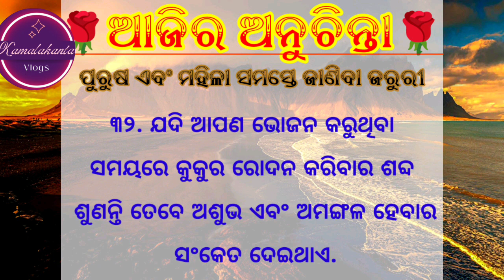Top 30+ Ajira Anuchinta || Ajira Anuchinta Today Sadhubani Anuchinta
Top 30+ Ajira Anuchinta || Ajira Anuchinta Today Sadhubani Anuchinta || Top 30+ Ajira Anuchinta || Ajira Anuchinta Today Sadhubani Anuchinta || Ajira Anuchinta Sadhubani

Ajira Anuchinta Today Sadhubani Anuchinta
Odia Top 30+ Anuchinta, Odia sadhubani2023
odia online rasifala, ajira sadhubani anuchinta
2023 horoscope, odia bhagya bhabisy 2023
2023 odia asrology, odia sadhubani 2023,
ajir rasifala odia, odia nitibani 2023
anuchinta 2023,  ajira anuchinta odia
2023 anuchinta, odia rasifala 2023, kichen tips odia, odia blogger, odia motivation 2023
2023 ajir rasifhala odia, quotes in odia
odia rasifala 2023, odia daily rasifala
Gyan Bhandar Odia 2023, jyotisha sastra
viral video today 2023, jyotisha sastra 2023
jatak bichara 2023, odia zodiac sing 2023
today odia astrology tips, odia rasifala news
barnali odia2023, odia panjika, Jagannath Panjika